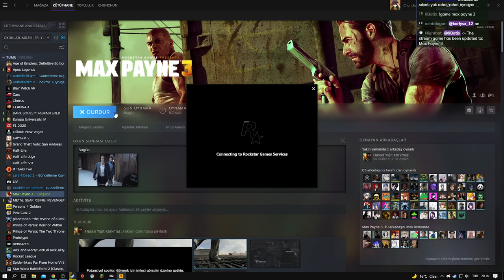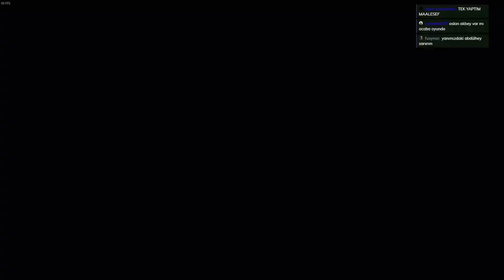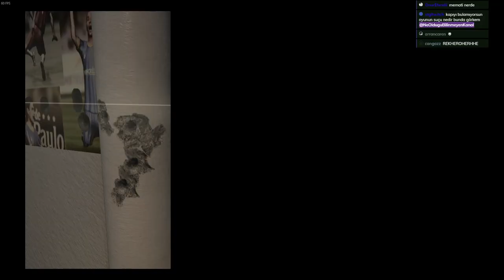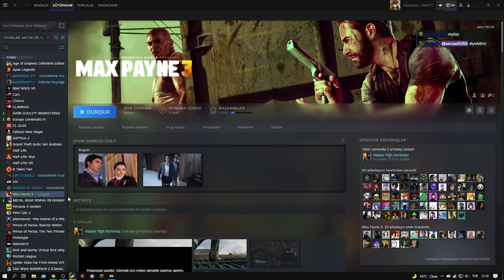Ne olduğu bilinmeyen kanal max payne 3 kurtlar vadisi modu oynuyor